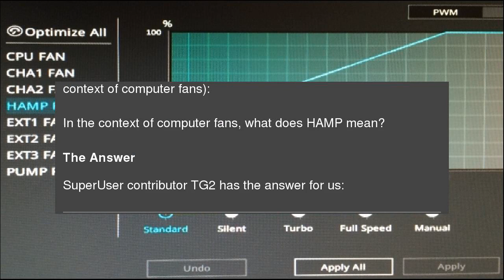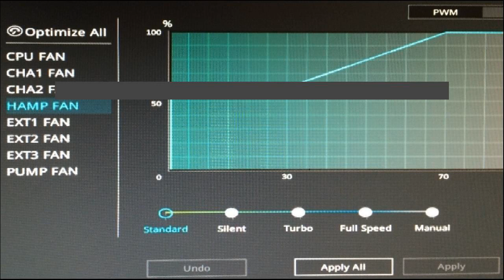In the Context of Computer Fans, What Does HAMP Mean?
When you start digging deeper into your computer’s internal hardware to monitor or tweak it, you may occasionally run across a listing that seems strange and unexpected, like HAMP, for example. What does it mean? Today’s SuperUser Q&amp;A post has the answer to a curious reader’s question. In the Context of Computer Fans, What Does HAMP Mean?